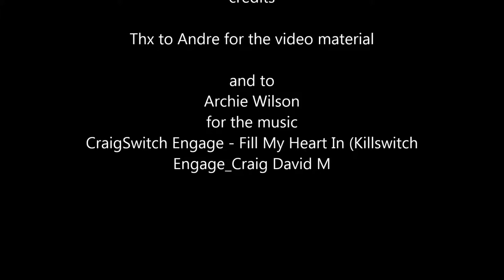Andre Borkowsky Weeze Training BMW 318is Slalom Killswitch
Andre Borkowski Weeze Training BMW 328is

This 'remix' entitled 'CraigSwitch Engage - Fill My Heart In' is purely for entertainment purposes and only serves to highlight, contribute and patronise the work of the respective artists and their music used in this video. I do not gain or benefit from such works in terms of monetary remuneration. I actively encourage and direct viewers to the artist's online content (including outlets where their music may be purchased).